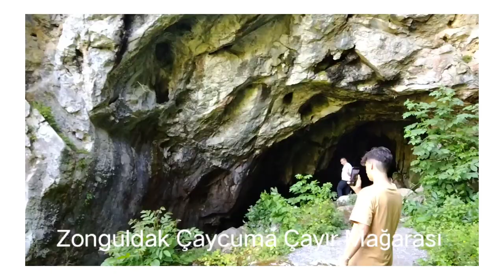ZONGULDAK ÇAYCUMA ÇAYIR MAĞARASI İzmir'den Gelip Sizlere Güzel Görüntüler Almak İçin Videolar Çektik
ZONGULDAK ÇAYCUMA ÇAYIR MAĞARASI
Zonguldak-Çaycuma karayolunun 10. kilometresindeki Güdüllü Köyü’nün 3 kilometre kuzeyindeki Çayırköy’ e 1 kilometre uzaklıkta bulunmaktadır. Sofular ve Eğridere suları Çayırköy mağara giriş ağzından batıp, 1004 metre yerin altından ilerleyerek Çayırköy’den boşalmaktadır. Giriş, 30 metreye yakın dik bir düşüşle başlayıp, 500 metre sonra sifona ulaşmaktadır. Sifon, suların az olduğu dönemlerde ancak geçilebilmektedir. Buradan sonra göller ile yatay olarak ilerleyen mağaranın sonunda derin bir göl bulunmaktadır.  6 çeşit yarasa türü ve sarkıtlarıyla dikkat çeken 1300 metre uzunluğundaki mağara, botla gezilecek kadar geniş alanları olan yeraltı nehrine bağlanmaktadır. (1)

Mağaranın genişliği yer yer 8m ye ulaşmakta bazı kısımlarında ise bir insanın zor geçeceği  kadar dardır.  Tavan yüksekliği 20 metre ila  yarım metre arasında değişmektedir.  Mağara içindeki akarsuyun derinliği  diz boyundan 4,5 metreye kadar ulaşmaktadır. Mağara çıkışında  bir değirmen bulunmaktadır. Mağara  yeraltı sularının debisinin çok yüksek olması sebebiyle mağara oluşumları yönünden çok zayıftır. (2)